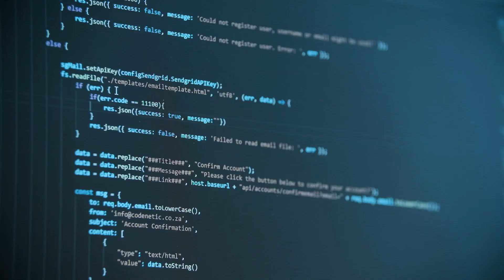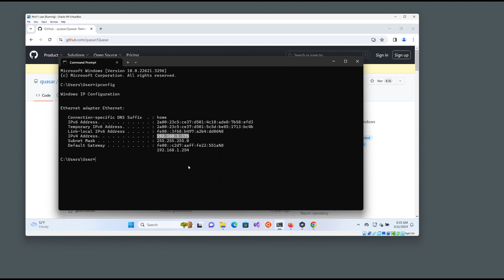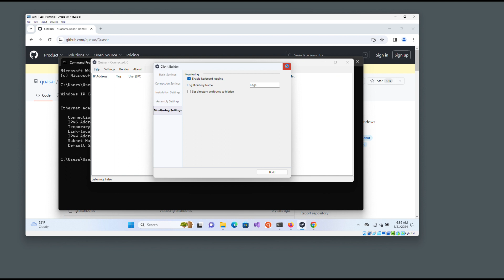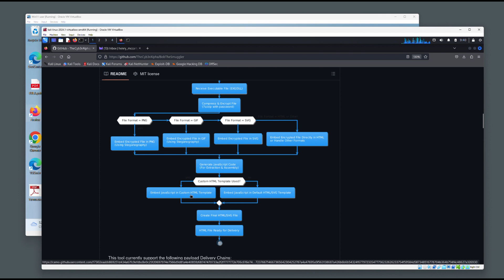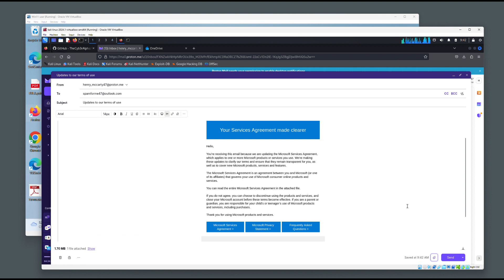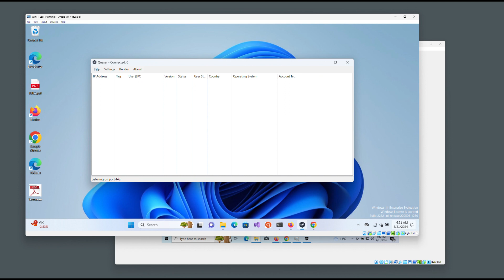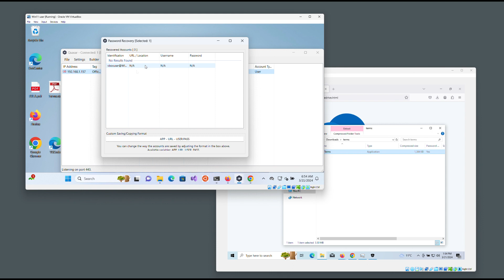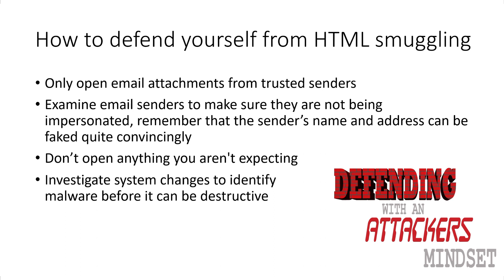The Attack You Never See Coming: HTML Smuggling + Quasar RAT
HTML attachment attacks are increasing as more organisations move to URL rewriting, and attackers work to bypass click time protection. Opening the attachment in a browser means its almost indistinguishable to an end user, who may not associate links in emails and links in attachments as different things, but the security challenges a lot of vendors face in being able to scan and block these attachments mean too many of these reach user's inboxes.

The video below helps to demonstrate how easy it can be for attackers to package an intrusive malware, like a remote access trojan, into an otherwise legitimate email, and trick users into downloading and executing payloads on their behalf. The videos are designed to show you how easy it can be for even sophisticated attackers to put your organisation, or even your friends and family, at risk.

Theme tune by AlexiAction